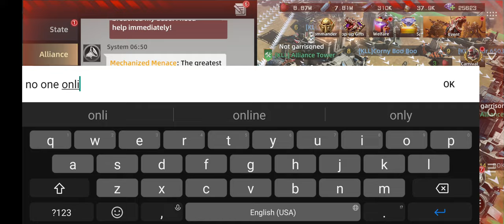Mecha Domination: Rampage Gameplay 15 Walkthrough | No Commentary | NoCopyRight (2024)